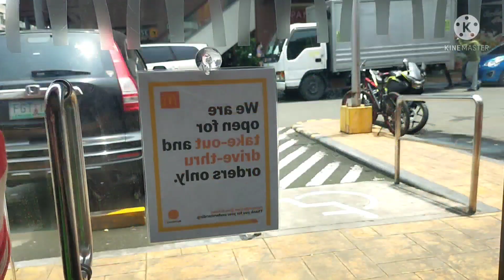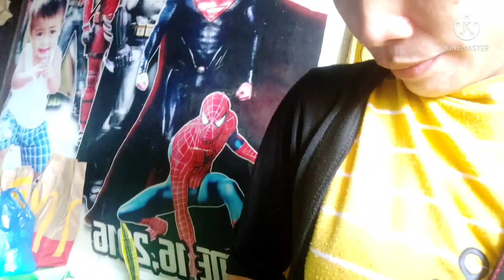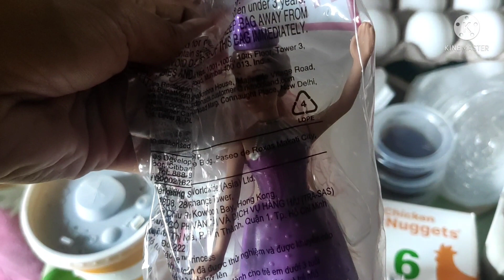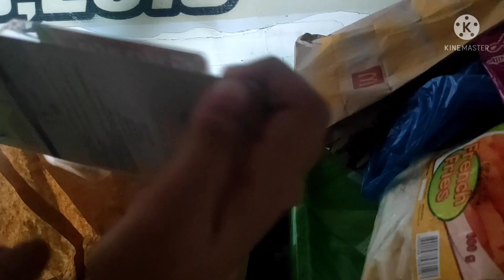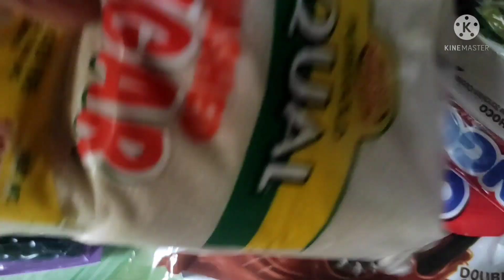Part#2| FromYoutubeEarnings |Jane's vlog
Jane's vlog